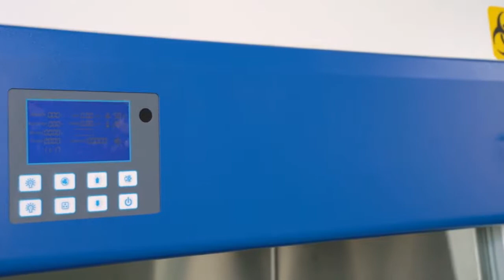BIOBASE China Class II B2 Biosafety Cabinets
Three protection: operator, sample and environment.
Airflow system: 0 % air recirculation, 100% air exhaust
B2 Biological Safety Cabinet has higher class of safety protection compared with type A2,it may be used for work with volatile toxic chemicals and radionuclides as required as adjuncts to microbiological studies.
Advantage of Class II B2 Biosafety Cabinets:
1. Motorized Front Window.
2. Time Reserve Function.
3. HEPA Filter life and UV Life indicator.
4. Automatic air speed adjustable with filter block.
5. Work area surrounded by negative pressure, it can ensure maximum safety in work area.
6. Audio and visual alarm (Filter replacement, Window over height, abnormal Air flow velocity etc).
7. Most accessories are standard. No need to pay more, save your money.
8. Remote Control. All functions can be realized with it, making the operation much easier and more convenient.
9. Foot Switch. Adjust front window height by foot during experiment, to avoid airflow turbulence caused by arm movement.
10. Interlock Function: UV lamp and front window; UV lamp and blower, fluorescent lamp; Blower and front window.